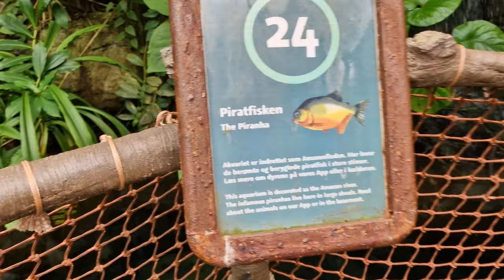Den Blå Planet / National Aquarium Denmark - the biggest Aquarium in North Europe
Very awesome place! Both with and without children! You can see a lot of aquatic animals and fish. And the glass of the largest aquarium seen at the end weighs 60 tons and is 50 centimeters thick! Powerful!